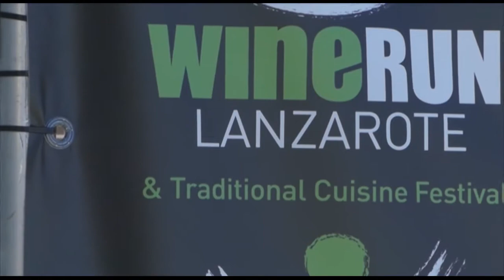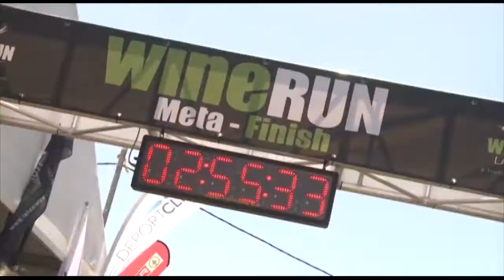Lanzarote Run & Wine. Octava edición.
Unas 2.000 personas participaron ayer en la octava edición de la Wine Run que atraviesa los cultivos de viñedos de La Gería en Lanzarote y cuyos  beneficios se destinan a la recuperación de fincas abandonadas.